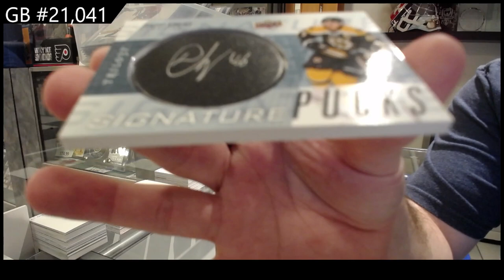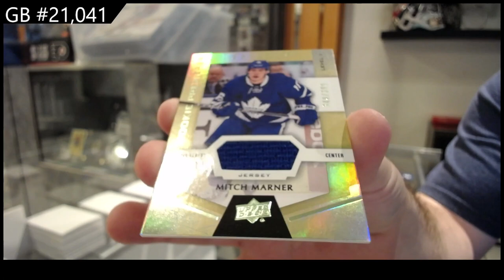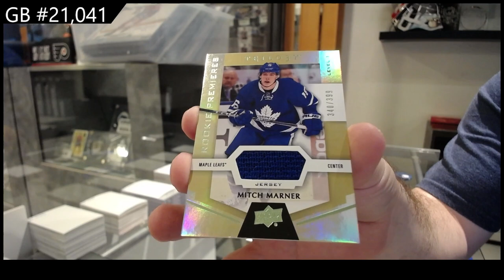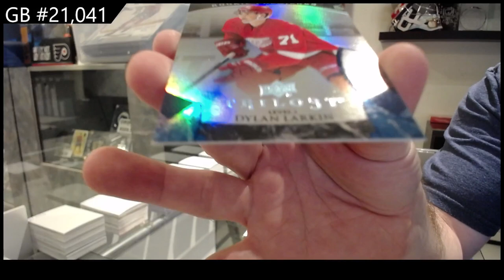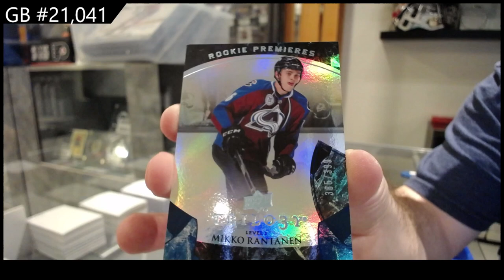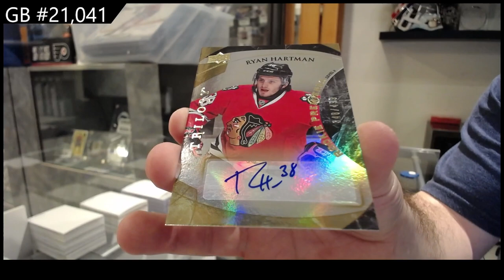2015-16 UD Trilogy & 16-17 UD Trilogy Hockey Box Break - CNC GB #21,041